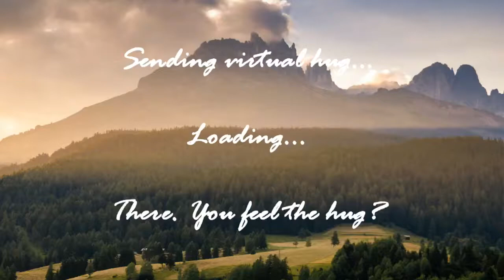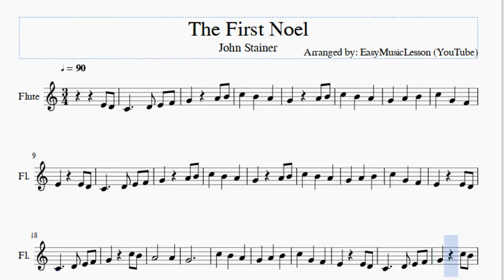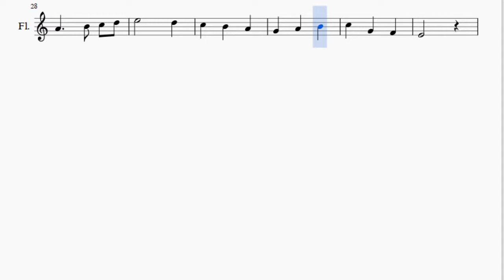Flute Sheet Music: How to play The First Noel by John Stainer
Here is a sheet music/tab video on the song The First Noel by John Stainer on the flute. A flute sheet music arrangement which is transposed to notes that are easily played by flute, for the song The First Noel by John Stainer.

EasyMusicLesson teaches you to play the your favorite instrument, through well-arranged sheet music so that you too can learn how to play The First Noel by John Stainer on the flute as fast as you can. A flute sheet music with backing tracks to help your play the song better.